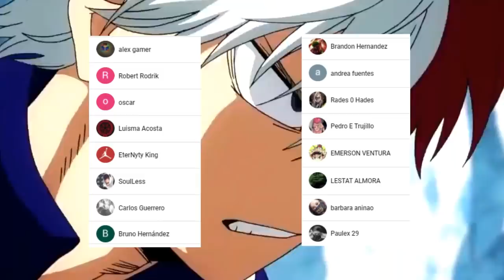El VERDADERO Origen de DABI 😨😨 ENDEAVOR Tiene la CULPA ??? Boku no Hero Academia 301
HOLA AMIGOS LES TRAEMOS UN NUEVO VÍDEO ESTA VEZ LA REVIEW DEL MANGA 301 DE BOKU NO HERO ACADEMIA, DONDE VIMOS INCREÍBLES MOMENTOS SOBRE TODO EL PASADO DE LA FAMILIA TODOROKI Y EL ORIGEN DE DABI, DEJENME SU OPINIÓN EN LOS COMENTARIOS.

Usa estos códigos de promoción:
Extra 5% Order Over $49, Code: Anime
Extra 7% Order Over $79, Code: Senpai
Extra 10% Order Over $99, Code: Daisuki